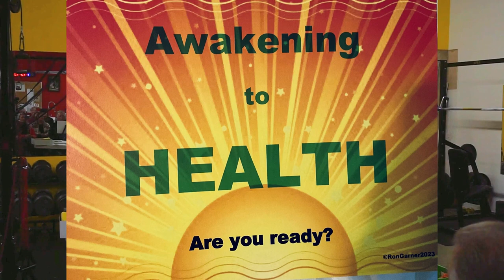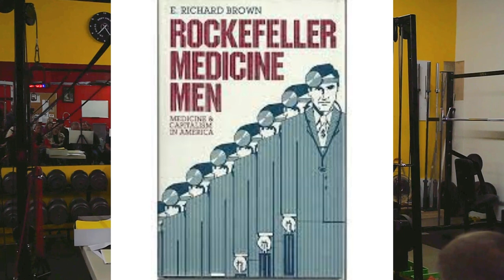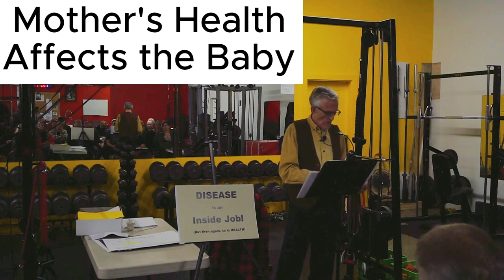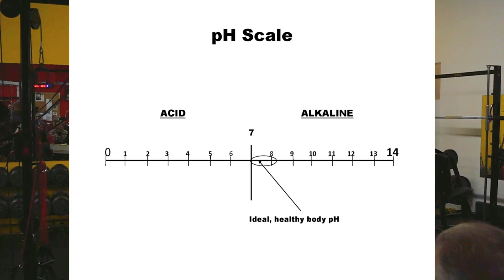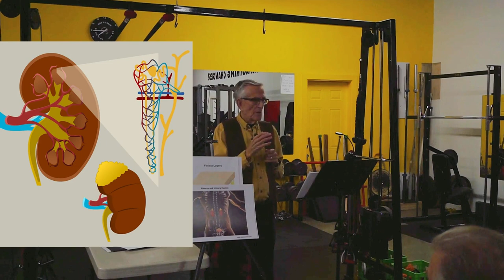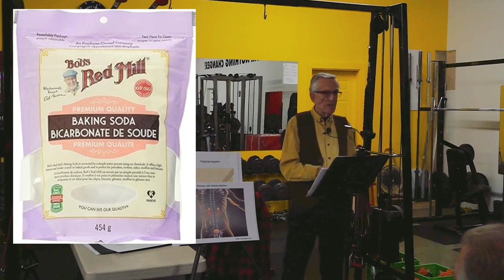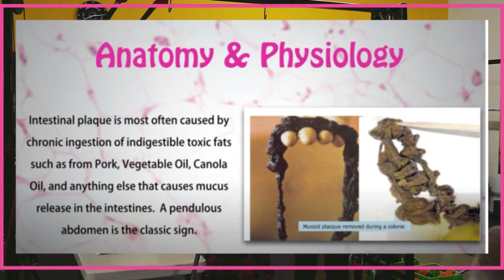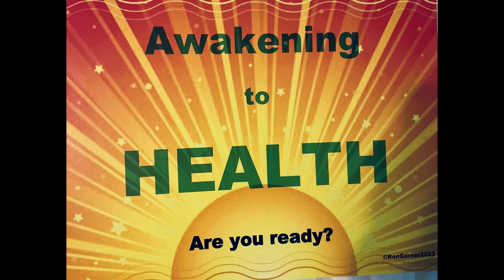Alkaline foods and detoxing the body. Ron Garner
This presentation has helped many people overcome their health problems. The presenter Ron Garner explains the mechanisms of health and dis-ease from his many years of investigation. He has written many books and influenced the health of many people. You will get the most concise explanations and easy to follow guidelines to start your journey back to optimal health. Be sure to take notes.
0:25 Awakening to health
0:55 What you will learn
1:13 What is your health Vision?
2:21 Helping Others
3:22 Who Is Ron Garner?
4:16 My Health Problems
5:39 My Influences
6:30 Live Blood Cell Analysis
6:39 pH Miracle
7:20 I thought Getting Older Would Take Longer
8:46 When Health Care was Taken Over
8:53 JD Rockefeller takes over whole medical system
10:13 Todays Doctors want to help
10:36 Prescription Drugs good and bad side
11:19 Disease is an inside job
11:47 The Disease Perspective
12:13 Disease Cause Unknown
12:38 The Body’s In - Born Intelligence
13:15 The body does everything for a reason
13:30 Mother’s Health affects the baby
14:14 We are what we eat, drink, think, and what we breath
14:35 Good habits and Bad habits
15:00 Oxygen and electrical energy for health
15:43 Acid Alkaline Blood and health
15:51 pH Scale measures pH
16:52 Optimal Health and pH
17:39 Our Cells are little batteries
18:02 How the cell Operates
18:31 Typical pH of our diet
18:58 Ideal healthy body pH
19:50 Dr Morse explains health
19:57 Health is easy to understand
20:16 Two fluids in the body
21:10 How food is transformed in the body
24:12 Pay attention to our diet
24:45 Acids
25:38 Stomach and hydrochloric acid
26:20 Acids go to the interstitial system (fascia)
27:15 Elimination of acids
28:20 Cellular acids and the kidney
30:00 Adrenal Glands
30:32 Coffee and the adrenal glands
31:00 Kidney gets congested
31:51 What happens
32:40 The cause of all disease
33:14 Disease is an inside job
34:25 inflammation means acidosis
34:30 Your body Talks to you.
35:27 The body has natural detoxification methods
37:22 Excess Acids
38:02 Alkaline storage bank
38:31 Robbing Minerals to reduce acids.
40:30 Can’t get rid of fat.
40:48 Purpose of fats
41:09 non traumatic pain means acidosis
41:31 Talk about cancer
41:51 pH of cancer
42:54 How to reverse the damage
43:28 Alkalization and detoxification
43:36 Monitoring your pH
44:36 What it will tell you.
46:05 Serious Illness, what to do
47:07 Worst foods and why
49:14 Sugar feeds fermentation
50:00 Cravings
50:19 Best Foods
51:50 Baking soda, hyper alkalize
52:55 Measuring results of hyper alkalizing what it means
53:39 The chemistry of health
55:08 The 80/20 Rule
55:31 Detoxing
57:12 Make sure your kidneys are filtering what you should see in urine
58:26 Dry fasting
100:40 Blood pressure and what it means
102:58 All you need to remember
104:50 Tools you need